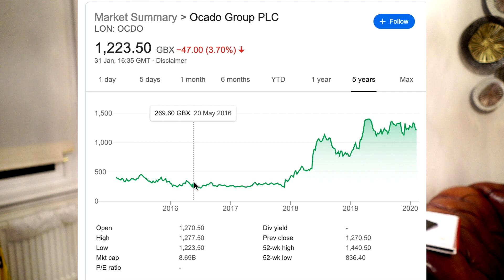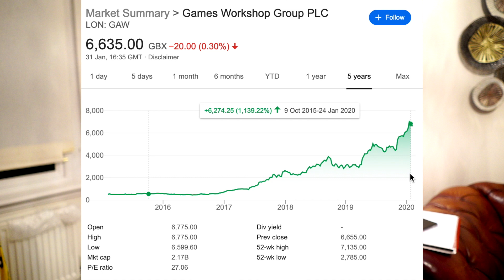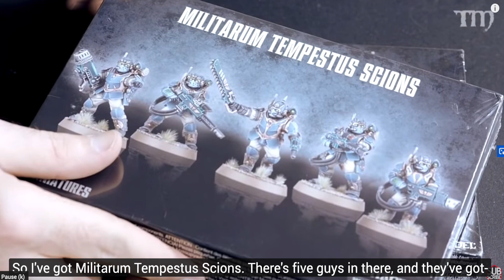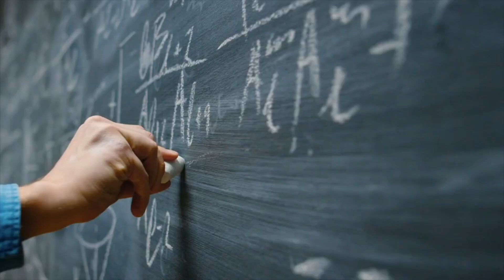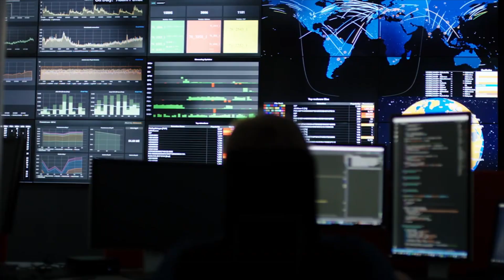Top 3 UK Growth Stocks for 2020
2020 is a good year for UK Growing companies. We have now put Brexit behind us and its time to explore high potential growth companies to boost our investment portfolio. In this video, I am sharing my 3 UK Growth Stocks to buy for 2020.

Gong Hey Fatt Choi is a popular Chinese New Year Greeting which means "May You Get Rich". Let's get rich and explore these three potential growth companies.

#1 - Games Workshop - This company grew 11 times in the last five years which puts all the US companies such as Netflix and Facebook to shame!

#2 Avast - An ambitious company who wants to break from FTSE250 into the FTSE100. The year 2020/21 might be the year for them!

#3 Keywords Studio - forget gaming publisher who needs hits to make money. This company is a software engineering company who serves every large games publisher.